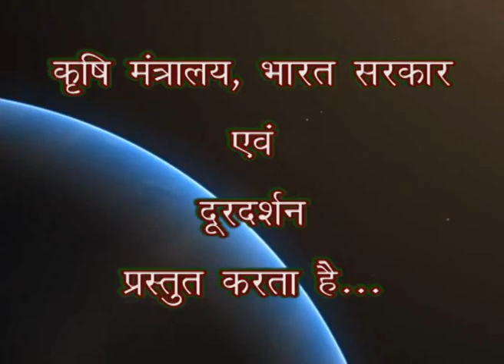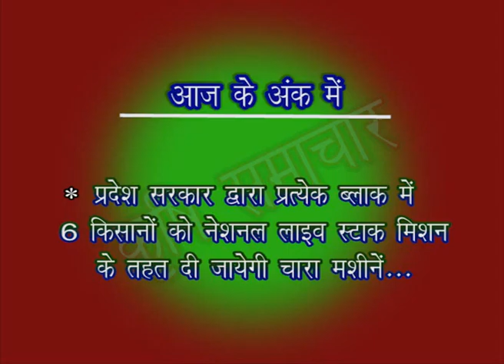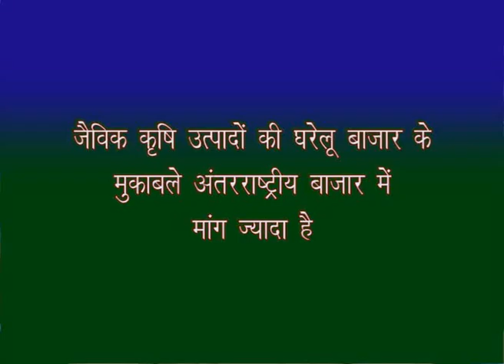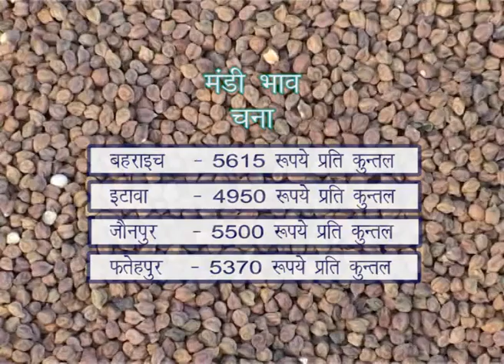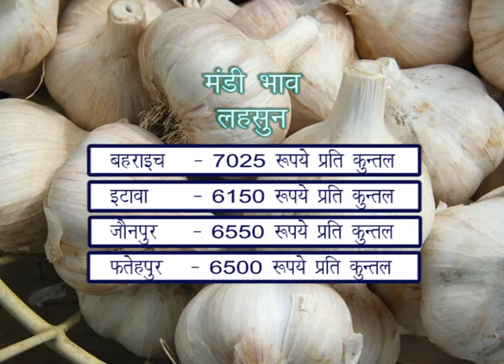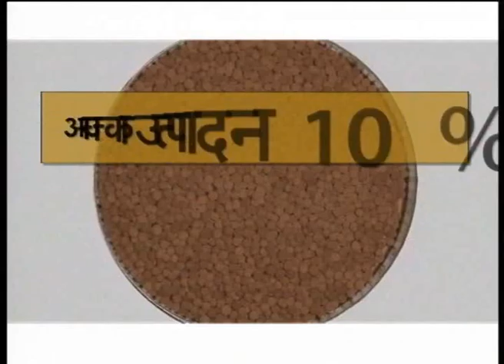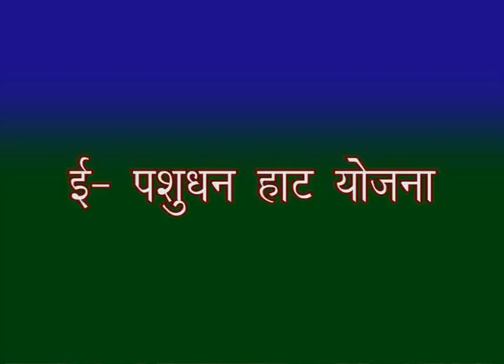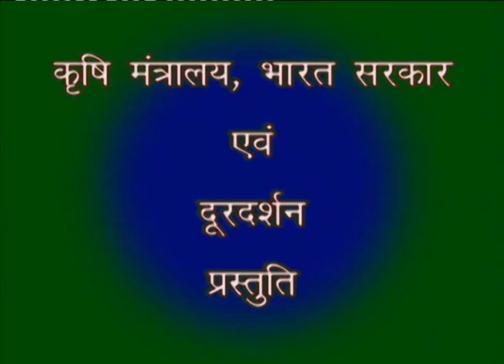krishi Darshan 09 03 2016